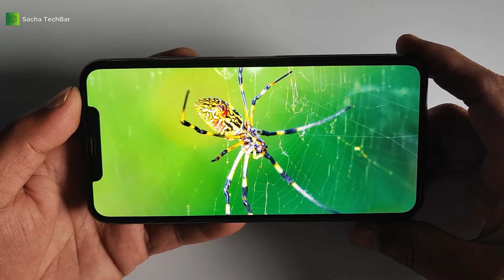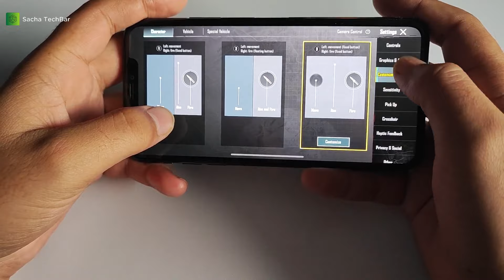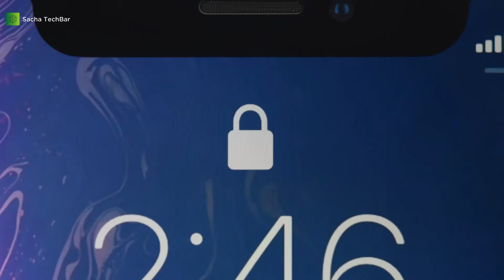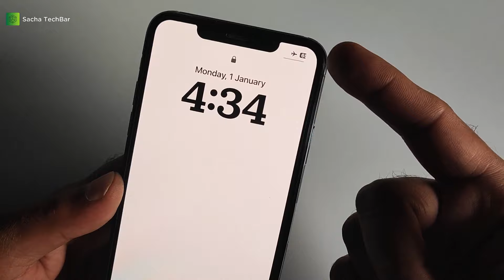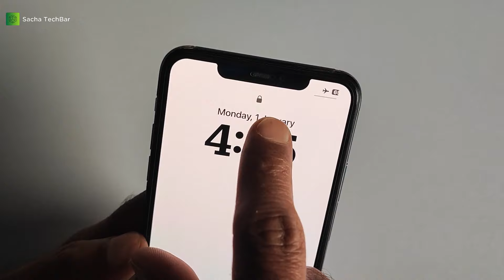iPhone 11 Pro Max still worth in 2024? | Ten most important Point | Hindi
I found 8 year old Samsung note 4 smartphone from my store room

Hey
In this video, I use the 4 years' experience of iPhone 11 Pro Max. This includes deep review  of the phone's design, display, camera, performance, gaming, battery, software, speaker, features and conclusion.

00:00 intro
01:16 design
03:30 display
05:22 camera
07:16 performance
08:34 gaming
09:46 battery
11:03 software
11:48 speaker
13:14 features
13:38 conclusion